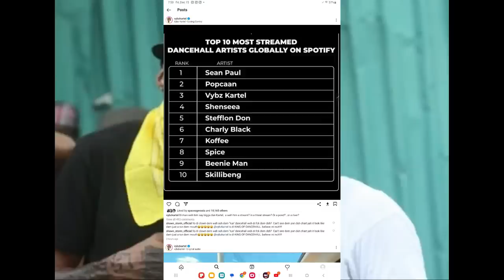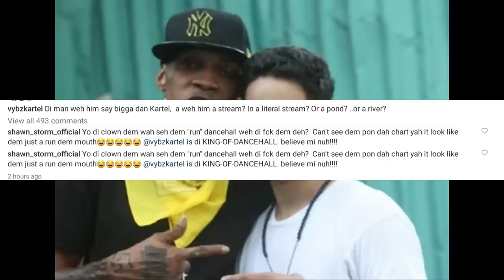(BREAKING NEWS) DEMARCO EAT!NG PV$$Y PHOTO LEAK BY RENEE 630 ALLEGEDLY | KARTEL DISS MAVADO & FLEXX